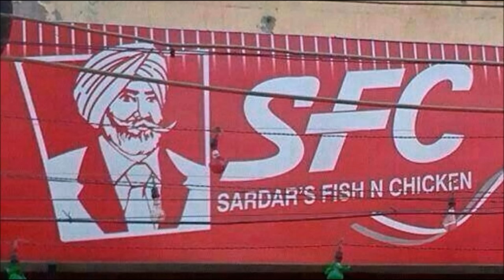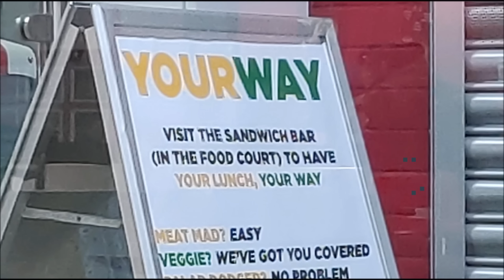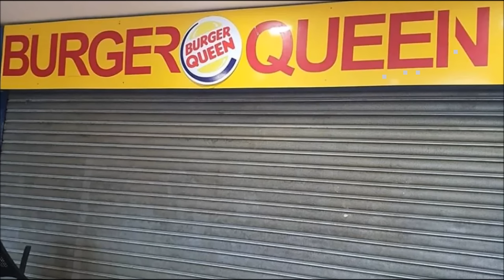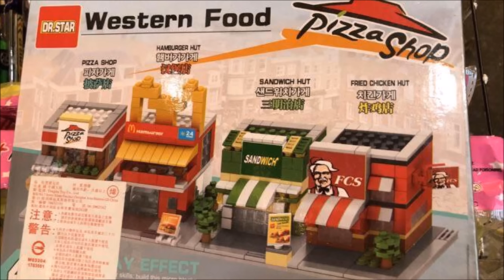"We have fast-food outlets at home": knock-offs, bootlegs & copycats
i'm likin' it